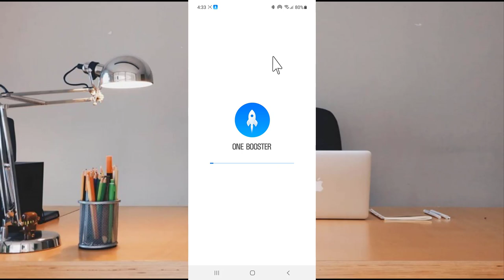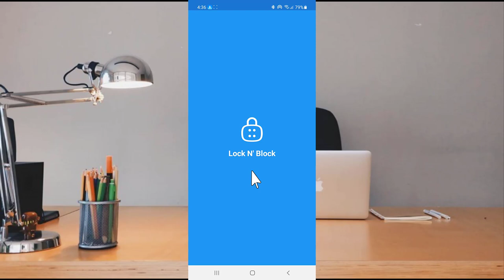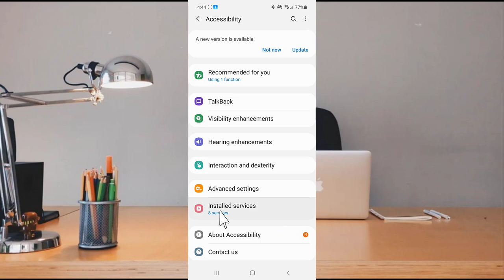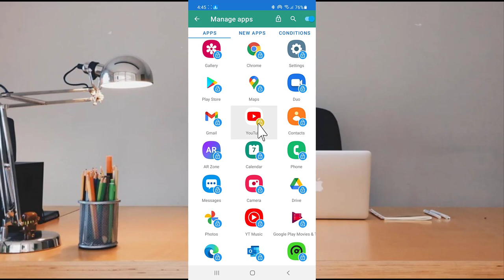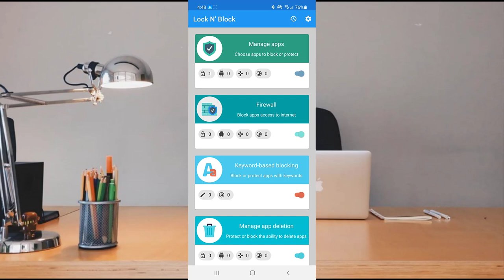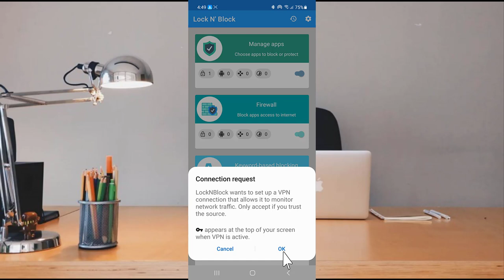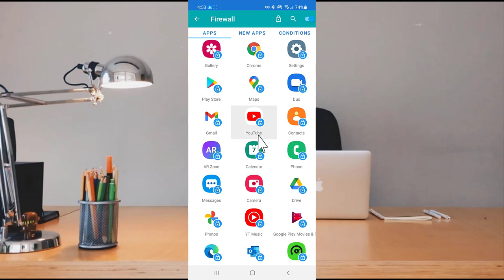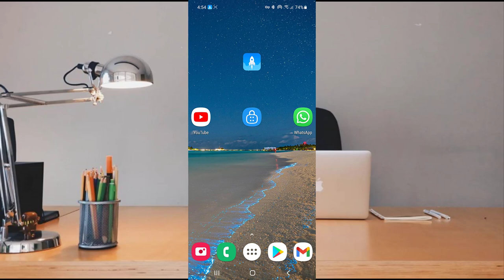ወይ መሸወድ ለካ እንዲህም ይቻላል